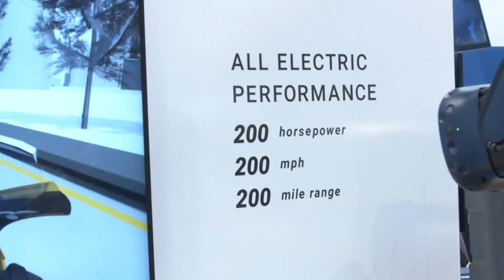Damon Motorcycles: A Safe Secure 200 MPH Electric Superbike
Derek Dorresteyn is the COO and Powertrain Development Manager at Damon Motorcycles.

Derek Dorresteyn is the COO and Powertrain Development Manager at Damon Motorcycles, the company that is unleashing the full potential of personal mobility for the world's commuters. With its proprietary electric drivetrain, Damon has developed the world's safest, smartest, fully connected electric motorcycle employing sensor fusion, robotics and AI.

Damon’s all electric, 200mph and 200-mile range superbike leverages the BlackBerry QNX Platform as the safe, secure and reliable foundation for its cutting-edge security and operator safety features.

About Derek Dorrest Dorresteyn

Damon Motors (@DamonMotorcycle) recently added electric powertrain veteran Derek Dorresteyn to its team to head up operations and powertrain development as its new COO. Derek had the technical vision and led the engineering and manufacturing teams at Alta Motors from 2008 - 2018. His vision was key to Alta's podium finishes against ICE motorcycles.

"For electric motorcycles to go mainstream, they have to outperform their ICE counterparts. By marrying all-electric high performance with rider aids like CoPilot and Shift, Damon will redefine the motorcycling experience," Derek notes.

He rounds out the team with his extensive knowledge and experience in lithium ion battery design, high voltage systems and inverters, power dense motors and high performance chassis systems.

About Matt Stephenson

Insecurity host Matt Stephenson (@packmatt73) leads the Security Technology team at BlackBerry, which puts him in front of crowds, cameras, and microphones all over the world. Twenty years of work with the world’s largest security, storage and recovery companies has introduced Stephenson to some of the most fascinating people in the industry. He wants to get those stories told so that others can learn from what has come before.

Every week on the InSecurity Podcast, Matt interviews leading authorities in the security industry to gain an expert perspective on topics including risk management, security control friction, compliance issues, and building a culture of security. Each episode provides relevant insights for security practitioners and business leaders working to improve their organization’s security posture and bottom line.

Can’t get enough of the InSecurity Podcast? You can find us at ThreatVector InSecurity Podcasts, iTunes/Apple Podcasts and GooglePlay as well as Spotify, Stitcher, SoundCloud, I Heart Radio and wherever you get your podcasts!